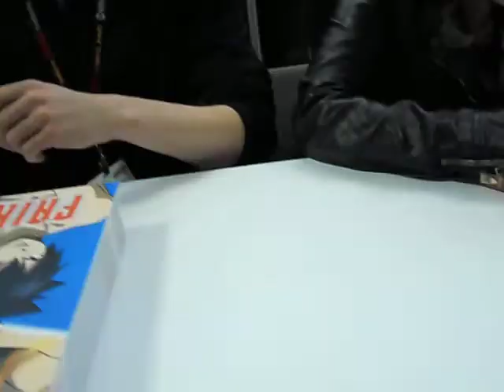NYCC11: Momo meets Fairy Tail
I really hate that I had to speed through

but they were awesome!